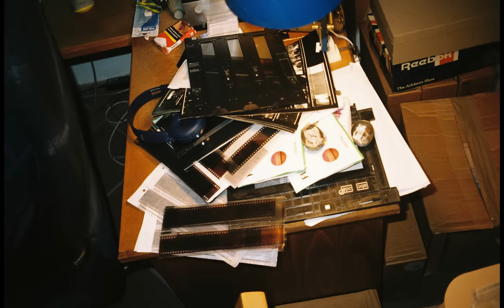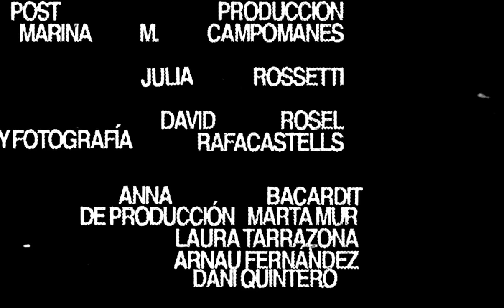Alizzz - Disimulao (Videoclip Oficial)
Videoclip oficial de @alizzzmusic "Disimulao", canción incluida en el álbum "Tiene que haber algo más".

Dirigido por: Félix Bollaín
Producer: Anna Salgado
Director de fotografía: Carles F. Galí
Ay. de Dirección: Martí Méndez
Directora de Arte: Julia Comín
Estilista: Jose Carayol
Maquillaje: Andrea Trenado
Edición: Félix Bollaín & Kruman
Post Producción: Álvaro Posadas & Marta Castillo
Coordinación Post Producción: Javier Botella & Marina M. Campomanes
Color: Julia Rossetti
Ilustraciones: David Rosel
Archivo diseño gráfico y fotografía: Rafa Castells
Jefa de Producción: Anna Bacardit
Coordinadora de Producción: Marta Mur
Ay. de Producción: Laura Tarrazona
Aux. de Producción: Arnau Fernández
Aux. de Dirección: Dani Quintero
Foquista: Pau Ollé
Auxiliar de cámara: Irene Moreno
Jefe de eléctricos: Martí Pluma
Eléctricos: Romà Cots, Pol Peitx
Ayudante de Arte: Elena Ponsoda
Aux. de Arte: Alex Lorente
Attrezzo: Marta Rosell
Ay. de Estilismo: Juliana Laporta
Proveedores
Camión de Producción y Arte: Telefurgo
Material Producción: Ricard Hidalgo
Cámara: Napalm Rentals
Luz: Service Vision
Revelado: Cinelab Rumania

Agradecimientos:
CANADA, Karen Saurí, The Underground Music Network, Lacoste, Gafas Murcia, Stereo Bar
Barcelona, Marga Sardà, Catering Procatriz, Cornelia Popa

CRÉDITOS INSTAGRAM
Dirigido por: @felixbollain
Producer: @annasalgado21
Director de fotografía: @carlesfgali
Ay. de Dirección: @marti.mendez.g
Directora de Arte: @julcomin
Estilista: @joecarayol
Maquillaje: @andreatrenadomakeup
Edición: @felixbollain & @krumannn
Post Producción: @alv_alv & Marta Castillo
Coordinación Post Producción: __javibotella & @marinsmcam
Color: @juliarossetticolor
Ilustraciones: @rosel.david
Archivo diseño gráfico y fotografía: @42rafa
Jefa de Producción: @annadadolla
Coordinadora de Producción: @martamurm